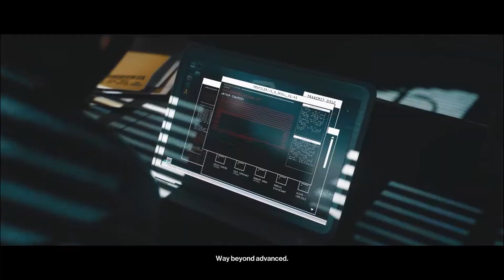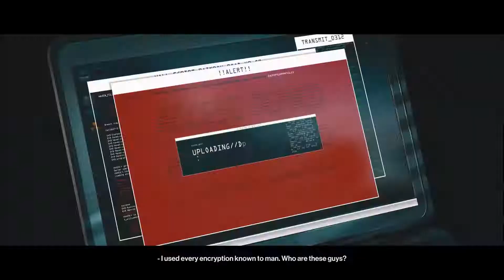Hitman 3 | Mission Trailer | Difficulty Professional | Gameplay 4 | JhujhGamerYT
And Also Click On Bell Icon For Getting Notification of My New Uploaded Video.
Don't worry, It is 100% FREE ?
Thanks For Supporting My Channel.
X-Men Origins: Wolverine
We are just doing work on all channel listed here..